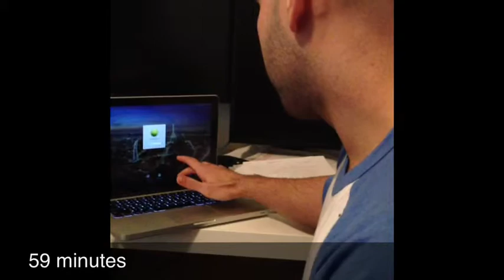Power Hour '13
5th Annual Power hour tradition - 80's style